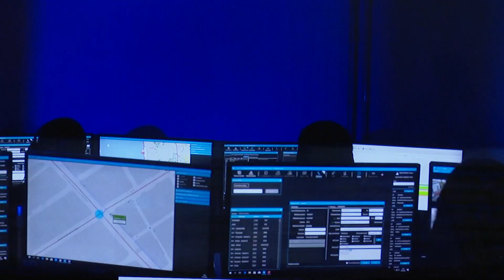Décimo aniversario del Centro de Comando Unificado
Imágenes de la ceremonia de conmemoración del 10.° aniversario del Centro de Comando Unificado.